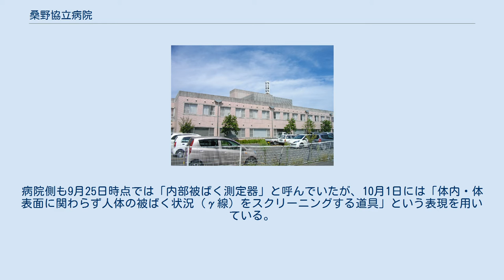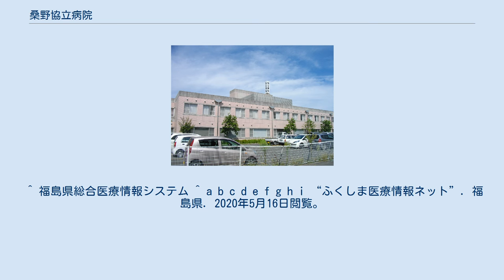桑野協立病院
日本の医療機関_(医療生協)
桑野協立病院（くわのきょうりつびょういん）は、福島県郡山市にある郡山医療生活協同組合運営の病院である。
医療機関コードは、0312802。
ISO9001を取得している。
 (この節の出典) 2012年9月に「日本で初めて、最短10秒程度で内部被ばく線量の測定が可能な米国製ゲート型高速内部被ばく検査装置を導入した」と報道されたが、実際に導入されたFast Track-Fibreはドイツ製の表面汚染ゲートモニターであり、メーカーの国内代理店はこの装置で内部被ばくを測定することはできないと説明している。
病院側も9月25日時点では「内部被ばく測定器」と呼んでいたが、10月1日には「体内・体表面に関わらず人体の被ばく状況（γ線）をスクリーニングする道具」という表現を用いている。
 ^ 福島県総合医療情報システム ^ a b c d e f g h i “ふくしま医療情報ネット”. 福島県. 2020年5月16日閲覧。
 ^ 47newsヘッドライン ^ 【重要放射線】表面汚染ゲートモニター　Fast Track-Fibreの内部被ばく測定に関する件（テクノヒル株式会社） ^ 全日本民医連からの支援により待望の内部被ばく測定器"FTF"を設置！（桑野協立病院） ^ 全国からのご意見、ご心配有難うございます（桑野協立病院）